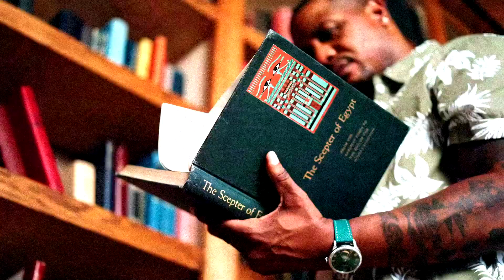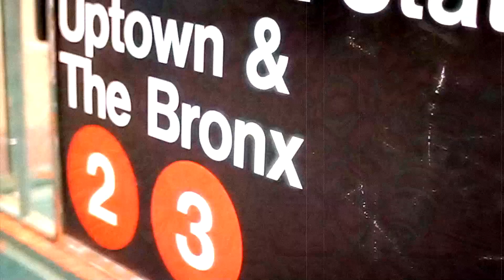AZ Goat - Slowed